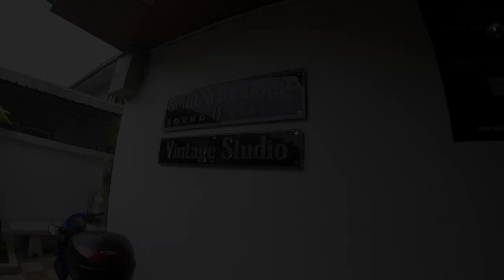SAVAGE DEITY : The making of "Beyond The Sanctum" - 1/6 (Drums tracking)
SAVAGE DEITY “Beyond The Sanctum” official release by Slaughterhouse Records U.S.A.